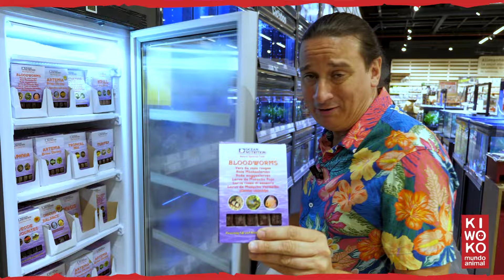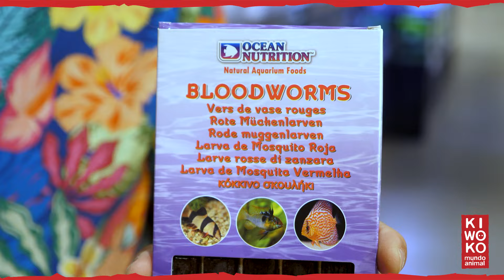Consejos antes de introducir nuevos PECES y PLANTAS🐠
Nuestro compañero Marcel te da todos los consejos que debes de seguir antes de introducir nuevos PECES y PLANTAS en tu ACUARIO🐠.

⬇️¡Sigue leyendo! ⬇️

00:00 Introducción
00:25 Analizar el Acuario
00:40 ¿Qué acuario tienes?
01:12 Plantas
01:30 Dieta: Alimento congelado
02:08 Conclusiones

📢📢 Ven a cualquiera de nuestras TIENDAS y encuentra TODO lo que necesitas para tu Tortuguero 🛒🛒 Localiza tu tienda

📱 ¡Descárgate nuestra APP! 📱